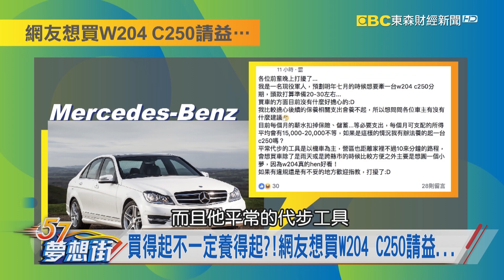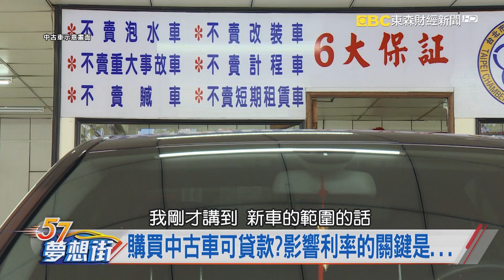買得起不一定養得起？！網友想買W204.C250請益《夢想街57號 預約你的夢想》精華篇 20181112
買得起不一定養得起？！網友想買W204.C250請益